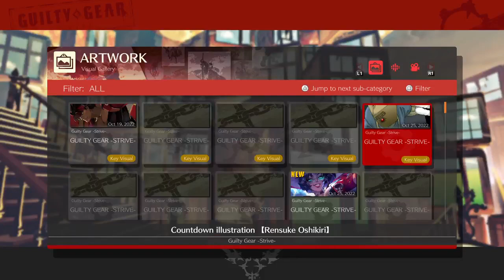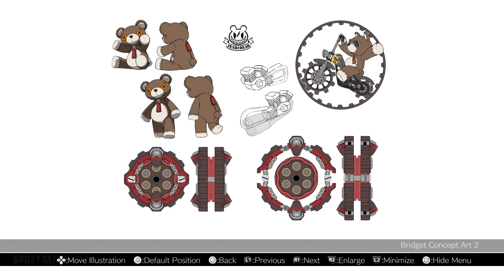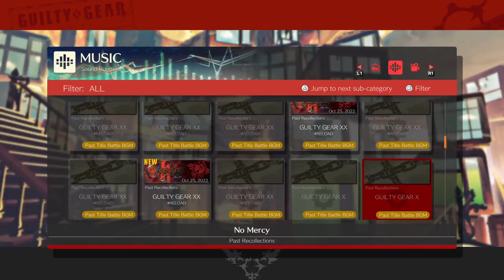Bridget Gaming (taking L's and W's) / VOD